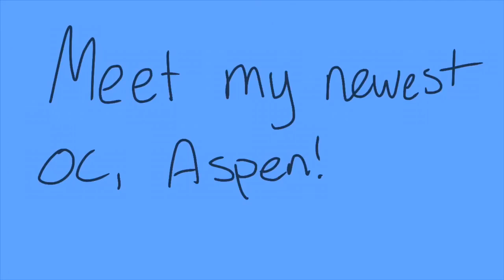Water (OC Animation)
Hiiiiiiii

This isn’t something I usually post, but I was in the mood because of quarantine and all that corona jazz. YEEEE

I love my new OC... he’s my bebe.

FPS: 10
Time: Two days...?
Programs: Flipaclip and iMovie